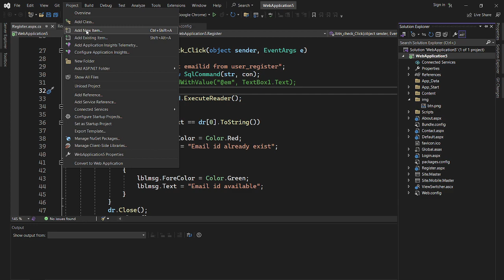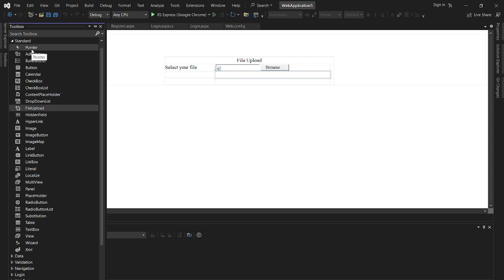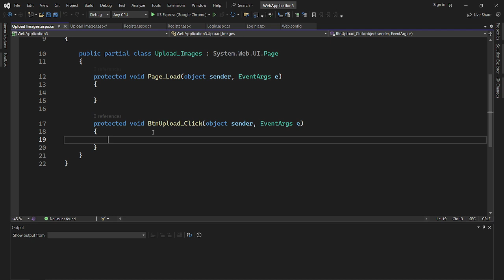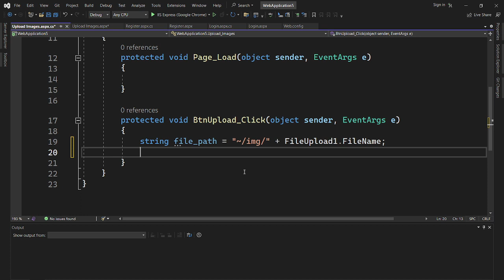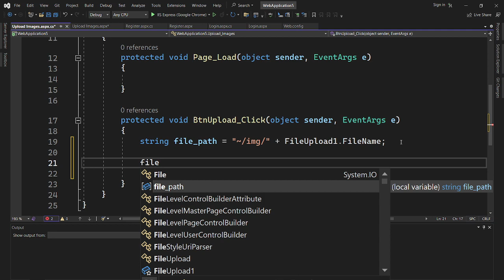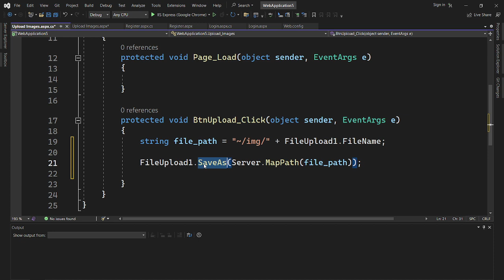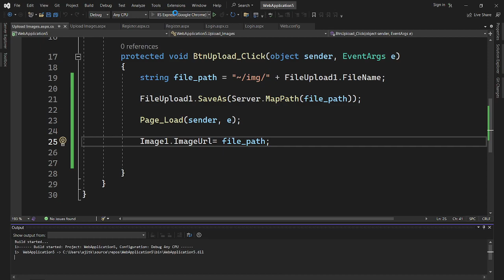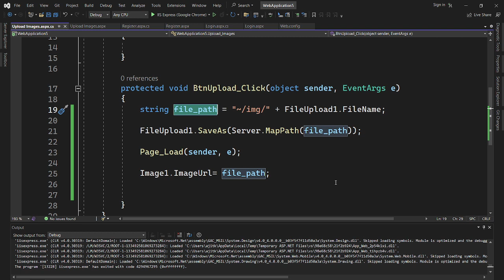How to Upload Image And Display Image in Asp.Net With An Example | Upload image on server in asp.net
In this video, i am going to describe to you How to Upload Image And Display Image in Asp.Net With An Example | Upload image on server in asp.net